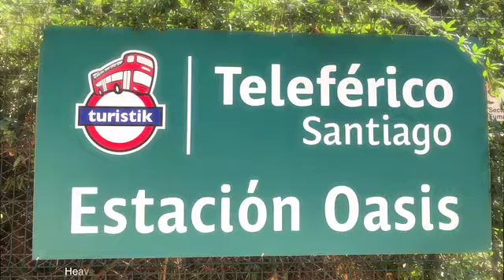Lilianna Wysocki - Santiago de Chile - Bella Vista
price: 16,99€ I need then:
Your name:
Your street:
Postal code:
City:
If you like to order more than one piece please let us know!
(Of course we’ll charge the shipping costs only one time)